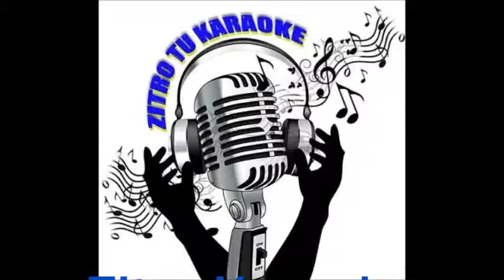Actividades del programa Faranduleando con el Gordo 107.1 fm Pasarelas- Concierto- busco tu voz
Los esperamos todos los sábados y lunes para que se entretenga gane premios de los patrocinadores y apoye lo nacional. Sábados 2 pm lunes 4 PM